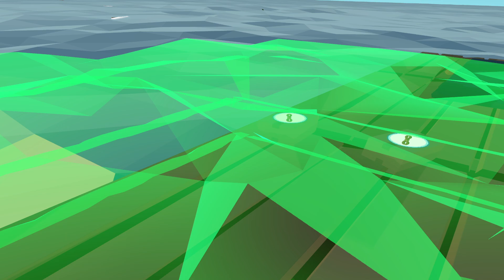OceanCraft VR - Part 3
»(¯`v´¯)-»Willkommen»-(¯`v´¯)»
                   Ihr Dodos
                OmegaDoDo-Kanal
(¯`v´¯) Viel Spaß noch bei  (OceanCraft VR) (¯`v´¯)
(¯`v´¯) Motto Spaß haben (¯`v´¯)
Admin:  PlayerMarc
Kanal gehört:   PlayerMarc

* Titel: : (OceanCraft VR) *

* Spiel: (OceanCraft VR)  *

* Offizielle Seite des spiel *

* Plattform *
* PC

* Kaufemfehlung: (Ja) 100% *

* Metacritic: ?? *

code:    PlayerMarc-a-3353

* ALLE MEINE ACCOUNT'S *

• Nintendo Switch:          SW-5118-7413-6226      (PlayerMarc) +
• Nintendo Network ID:      harry-potter3000       (PlayerMarc)
• PS 4 + 5 Network ID:          SuperMarcKiller9       (PlayerMarc)
• Xbox Live Network ID:     PlayerMarc99           (PlayerMarc99)
• Steam ID:                 PlayerMarc             (PlayerMarc) +   (sakyjan3)

* MEIN EQUIPMENT *

• Nintendo Switch:

• PS 5:

• Elgato Game Capture HD60 S +:

Sämtliche Spenden gehen natürlich in neue Zubehör und Spiele und so weiter.
+ Spende für Kinder